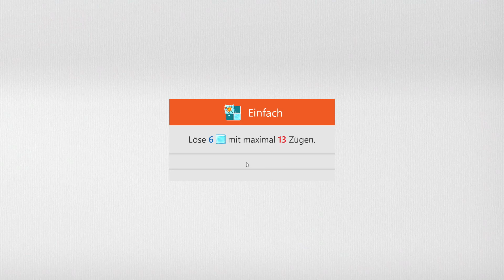Sudoku Daily Challenges | Ice Breaker – Easy | Dec 25th, 2022